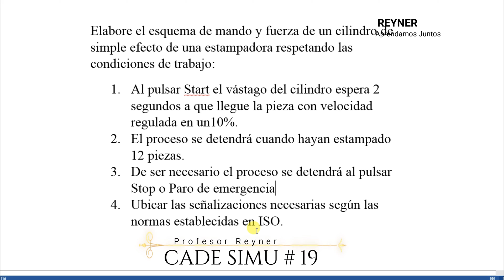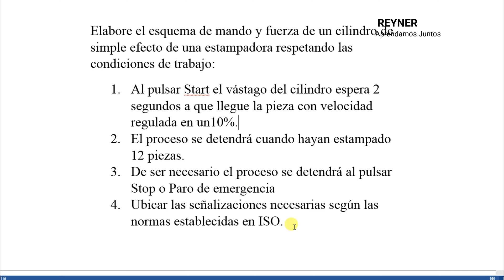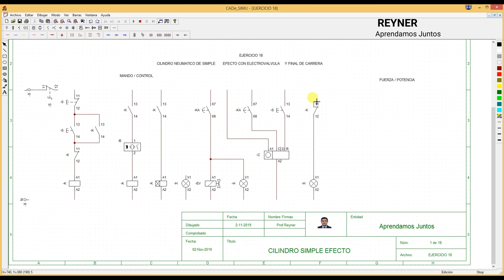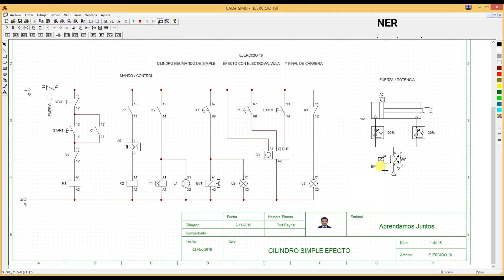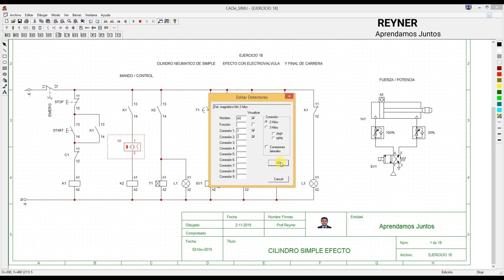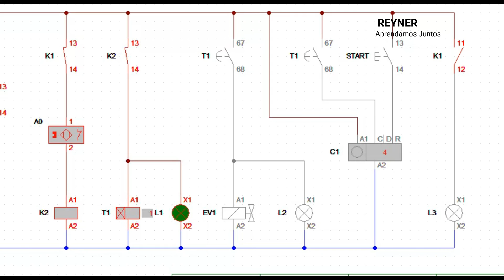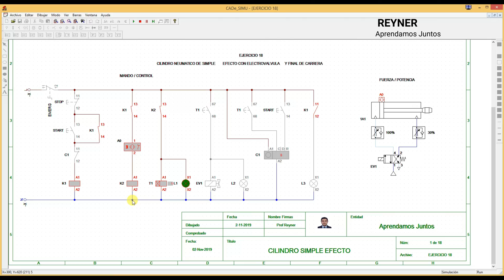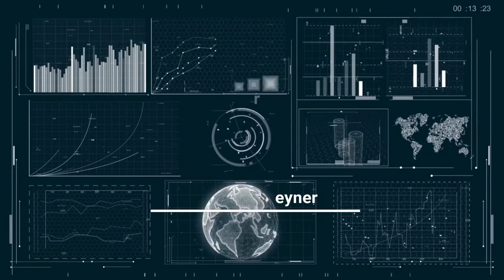🅾Conexiones de Cilindro Doble Efecto Ciclo Continuo Timer y Contador en CadeSimu